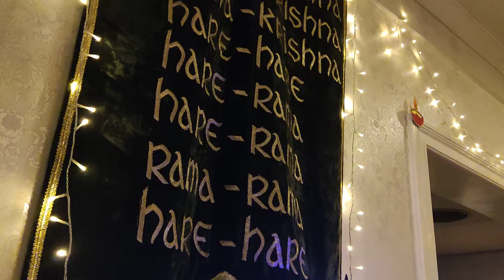Govardhan Puja & Divali 2022 Helsinki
Govardhan Puja & Divali 2022
Krishna-liike ISKCON Helsinki